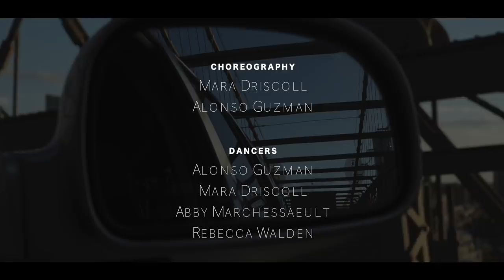Tanguera - Mariano Mores (The Travelers)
Modern choreography combined with a string quartet playing this timeless classic.

Performances:
July 14 2018, 6:30 pm, Elder Hall, Elder Conservatorium of Music, Adelaide, Australia
July 20 2018, 7:30 pm, Verbrugghen Hall, Sydney Conservatorium of Music, Sydney, Australia.
(Past performances
June 3 2018 8pm Dardo Galletto Studios, New York, NY
June 8 2018, 8 pm, Jamaica Center for Arts and Learning, Theatre. New York City.)

Video music: Tanguera - Mariano Mores